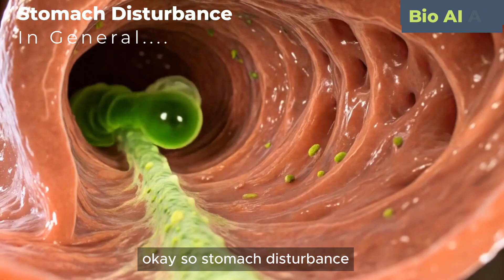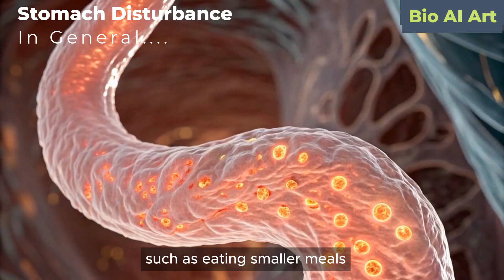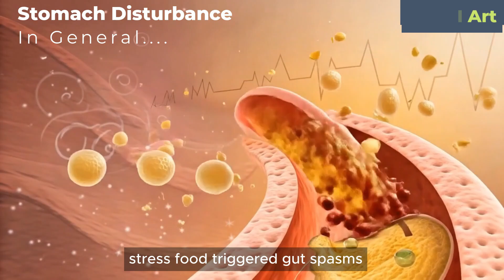What is Stomach Disturbance in General | Bio AI Art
What is Stomach Disturbance in General?

🔍 "Why Does Your Stomach Hurt? Top 5 Causes of Digestive Distress Explained!"
Join us for a deep dive into the five most common causes of stomach disturbances—from everyday triggers to serious medical conditions. Discover how dietary choices (spicy, fatty, or acidic foods), GERD (chronic acid reflux), H. pylori infections (ulcer-causing bacteria), IBS (stress-driven gut spasms), and stress/anxiety disrupt your digestive system. Learn to recognize red-flag symptoms like vomiting, unexplained weight loss, or blood in stool that demand urgent medical attention. This video combines ultra-realistic 3D animations of stomach anatomy, gut inflammation, and ulcer formation with expert insights to help you understand when to adjust your lifestyle—and when to see a doctor. Perfect for patients, students, or anyone battling bloating, heartburn, or indigestion!